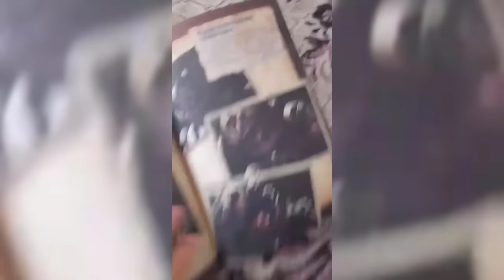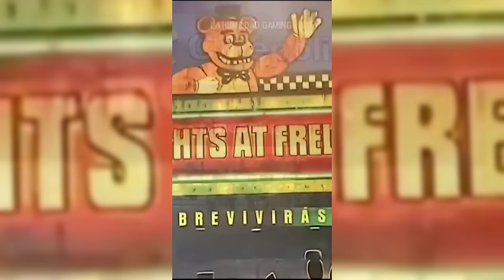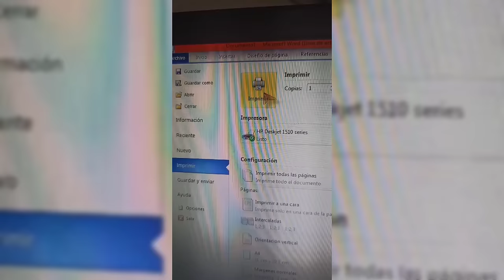😈FNAF Memes To Watch AFTER Movie Release - TikTok Compilation #54👽